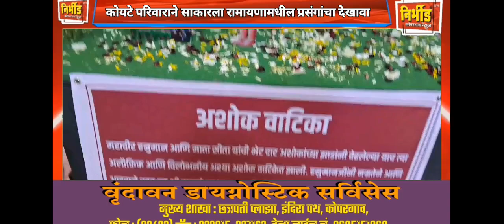कोपरगाव - गौराई पुजन ! कोयटे परिवाराने साकारला रामायणातील विविध प्रसंगांचा आकर्षक देखावा